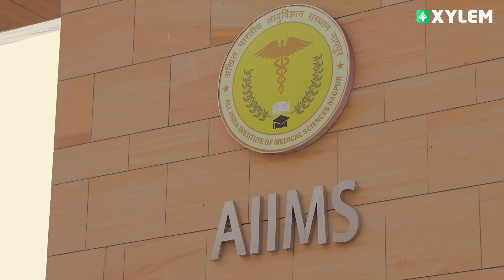XYLEM സ്കൂളിൽ നിന്ന് AIIMS നാഗ്പൂരിലെത്തിയ ഗൗതമിനൊപ്പം | Xylem NEET